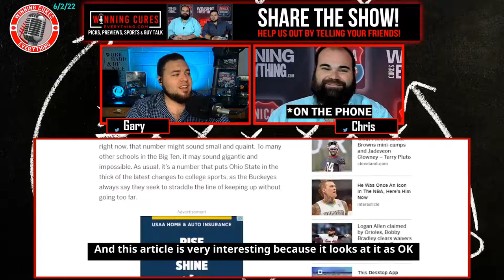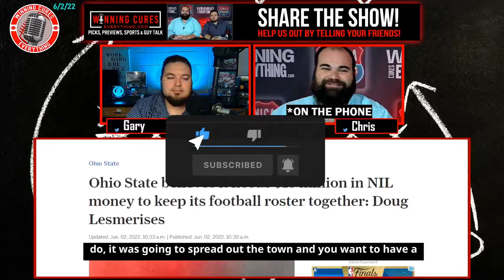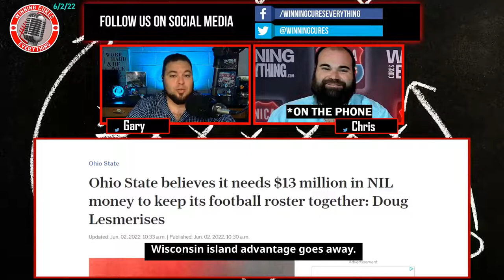Ryan Day says Ohio State needs $13M in NIL money to keep football roster together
Ryan Day spoke with a group of businessmen from Ohio and actually put a price tag on the amount of NIL money Ohio State football will need to keep their roster intact.  We discuss what it means for coaches, for big time programs, and more.